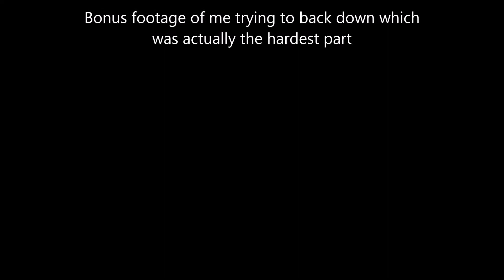2WD Locker Test - Xterra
Testing out a wiring harness that overrides the factory limitations. This harness lets you use your rear E-locker in any drive mode! It's awesome and I can totally see it being useful in certain scenarios (e.g. when front axle breaks).

2011 Nissan Xterra PRO-4x
Titan-swapped + 1" body lift
315/75/R16 Mickey Thompson Baja ATZ P3s